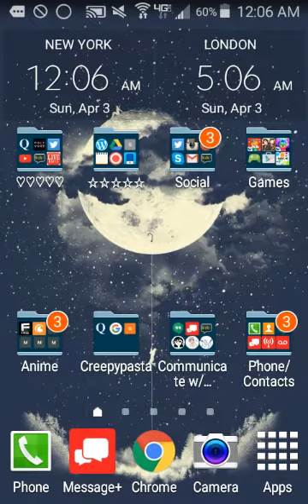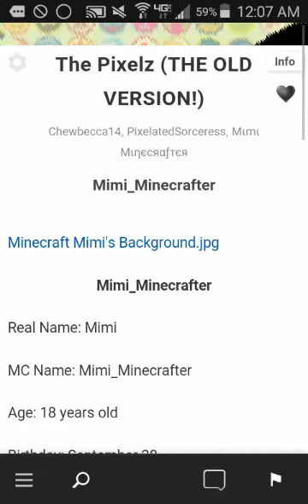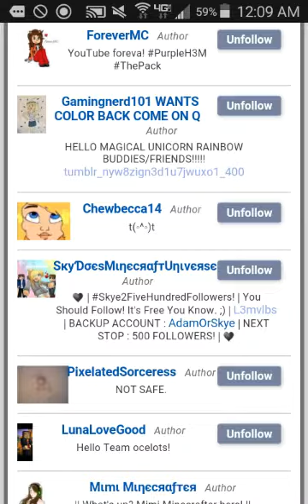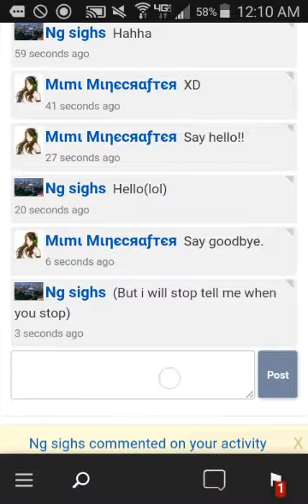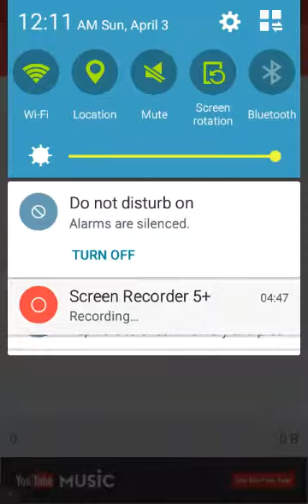The Story of How The Pixelz Was Created (Mimi's Perspective)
Mimi: I hope you all will enjoy~!